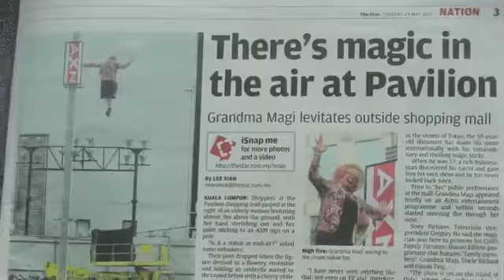Sony AXN Asia - Sales Tape Presentation Promo 2013